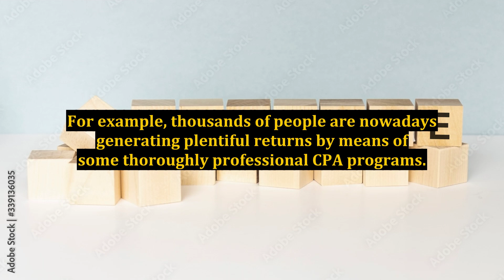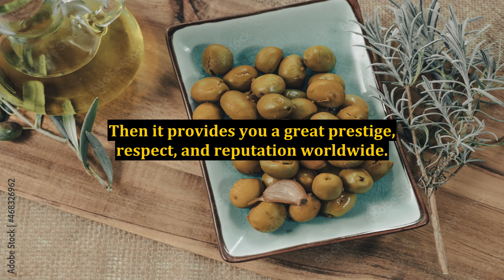Have a Look at CPA Benefits